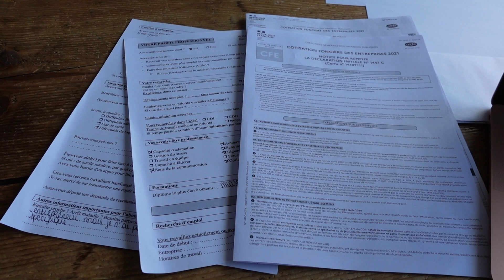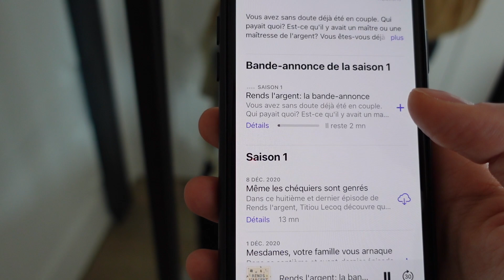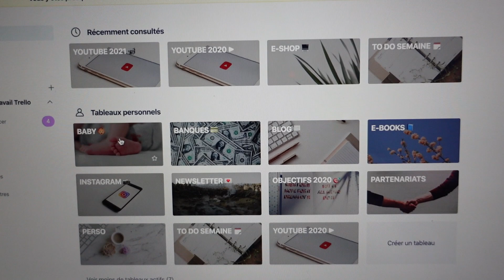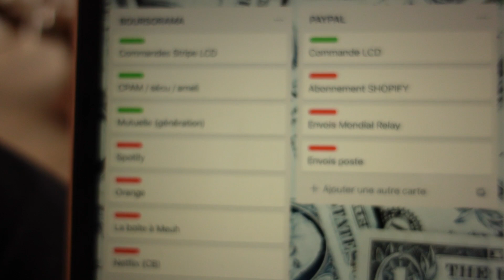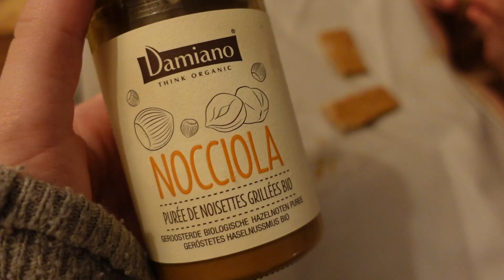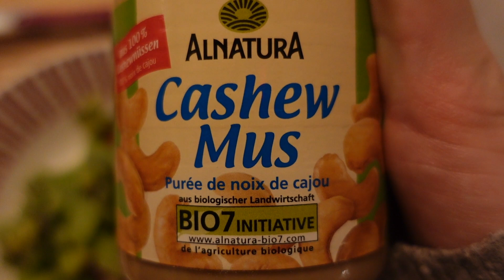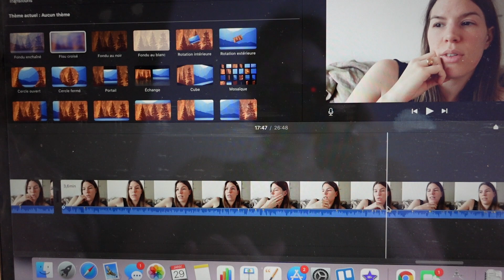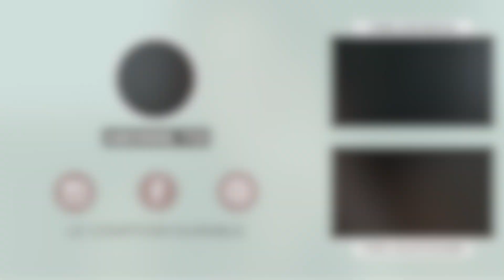Dans ma vie d'entrepreneur | VLOG (du fail)